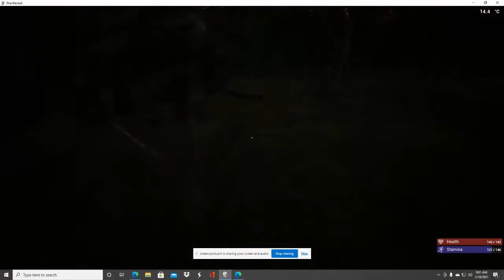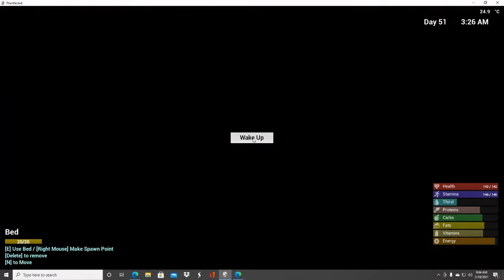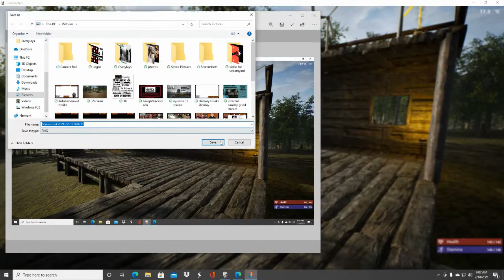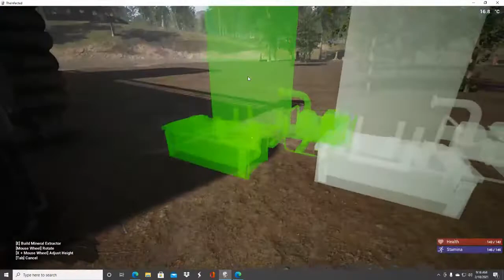another extractor to cobalt! s1ep33 The Infected Let's Play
My Let's Play for The Infected